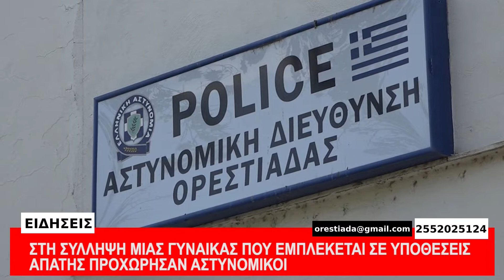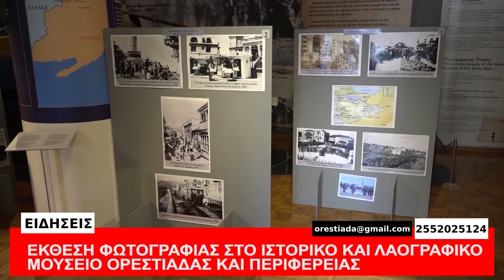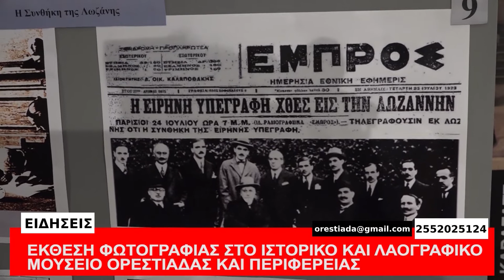ΚΕΝΤΡΙΚΟ ΔΕΛΤΙΟ 8-4-22